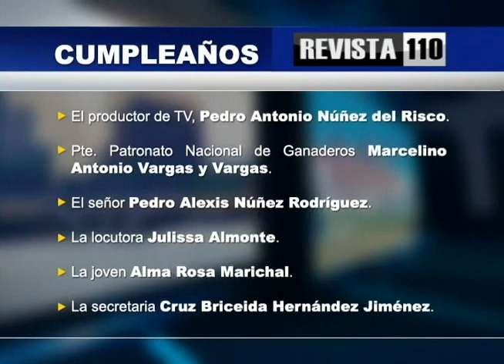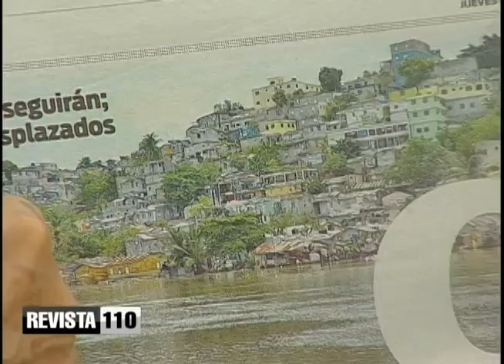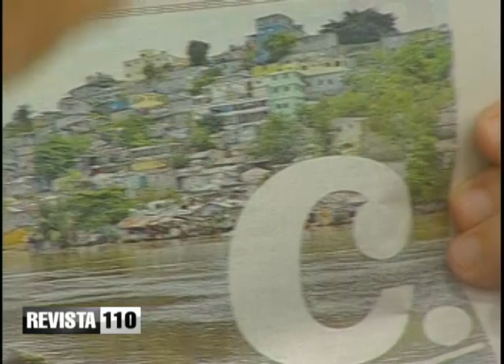Escándalo de Odebrecht es versión moderna de algo que ha pasado antes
El doctor Julio Hazim dijo que no es la primera vez que un candidato presidencial acude a asesores internacionales durante una campaña, recordando que en 1978 José Francisco Peña Gómez recibió ayuda de la Internacional Socialista, que le envió asesores para la victoria de Antonio Guzmán frente a Joaquín Balaguer.
Dijo que es normal que cuando una empresa o gobierno esté interesado en establecer o mantener negocios o vínculos con un país busque la forma de apoyar a quien políticamente lo garantice.
A propósito de esto se refirió a las ayudas que algunos aspirantes recibieron de otras personas o instituciones, como Quirino Paulino o algún empresario o banquero.
En otro tema Hazim hizo referencia a la Marcha Verde y su composición, indicando que esta se compone en más de un 50% por personas de buena fe, aunque se infiltren políticos de la oposición y peledeístas desafectos.
Exhortó a reflexionar en el hecho de que no siempre quienes se presentan como promotores son los ideólogos o encabezan las protestas.